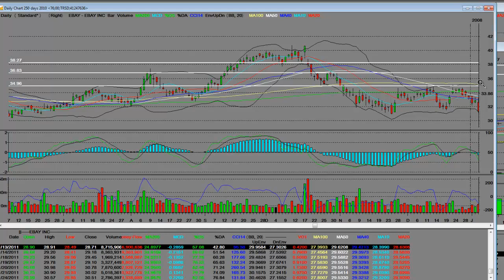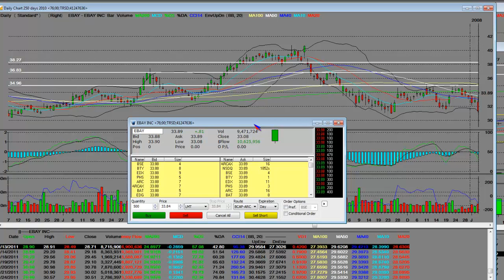EBAY Earnings Preview After the Close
eBay Inc. (NASDAQ: EBAY) is reporting earnings tonight after the bell, and Wall Street will be looking to see what the tech titan has to say about consumer spending.
eBay is expected to report earnings of 46 cents per share on revenues of $2.48 billion. This is up nearly 13% from last year, when the company reported 42 cents per share on revenues of $2.20 billion.
At last check, shares of eBay were up 44 cents to $33.52, a gain of over 1%.
eBay is trading at 15 times next year's earnings, not terribly expensive for a company growing at 13% per year.
eBay Inc. provides online marketplaces for the sale of goods and services, as well as other online commerce, platforms, and online payment solutions to individuals and businesses in the United States and internationally.